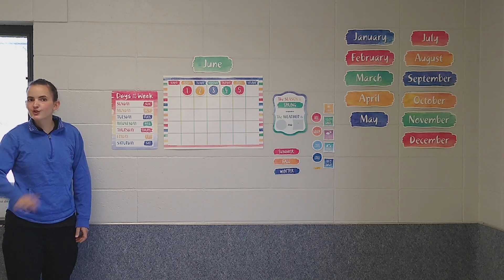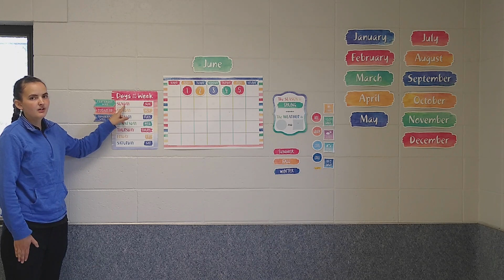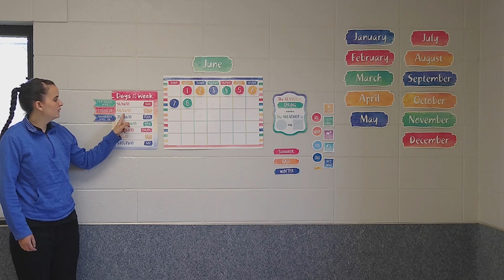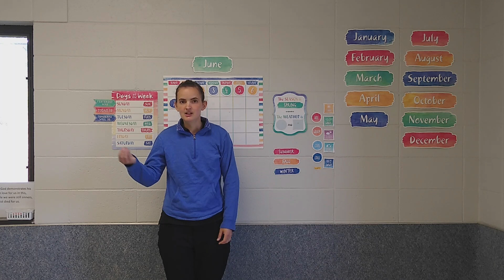Monday, June 8th